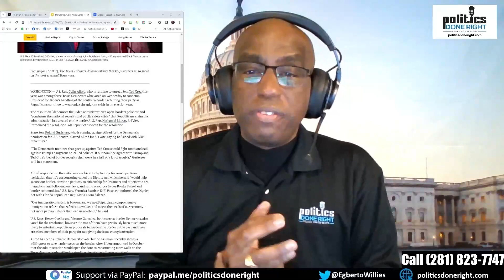3 Dems join GOP on Social Security attack. Crockett & Porter schools GOP on immigration.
3 Democrats shamefully join GOP to advance backdoor attack on Social Security. Jasmine Crockett and Katie Porter schooled Republicans on immigration and policies Democrats are fighting for.
Long description, if any.
Directory:
00:01 My pre-commentary
00:00 Why support Independent media